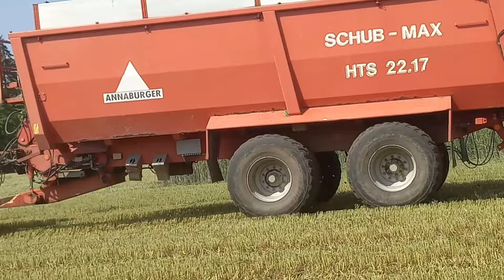Roggen GPS John deere,MAN Agrotruck,Fendt724/828/933/936-Fligel light Master,Krone ZX560,Anaburger